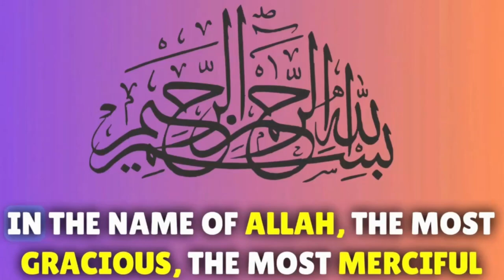Anuya Y Bhagwat Biography And Photoshoot Video, World Tranding, | ARYTeams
Anuya Y Bhagwat Biography And Photoshoot Video, World Tranding, | ARYTeams#aryteams
Actress Anuya Y Bhagwat Biography And Photoshoot Video, World Tranding, | ARYTeams